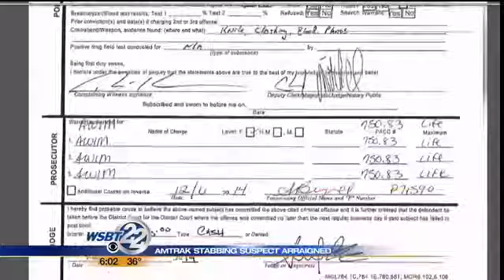Michigan man says he saw demon before Amtrak stabbings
The man accused of stabbing an Amtrak train conductor and three passengers in Niles reportedly told detectives he saw demons. _________________